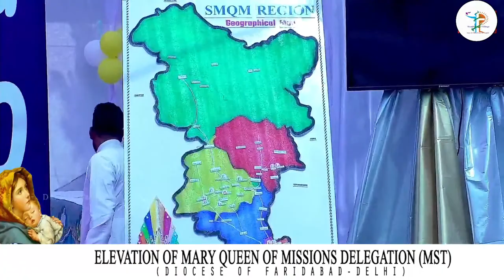Elevation of Mary Queen of Missions Delegation (MST), 22 Feb 2022 10:00 am Deepti Ashram, Najafgarh.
Holy Mass by Archbishop Kuriakose Bharanikulangara / Faridabad Diocese.